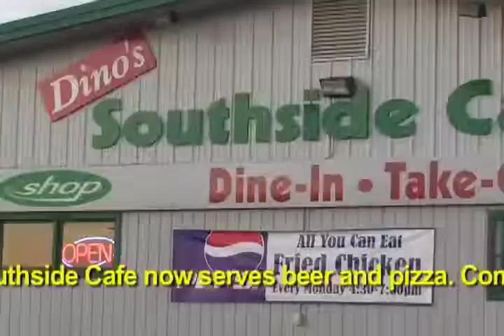Bottom of the Hill Band Takes 1st Place at 1st Annual Richmond's got Talent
For more information about this story and others like it,